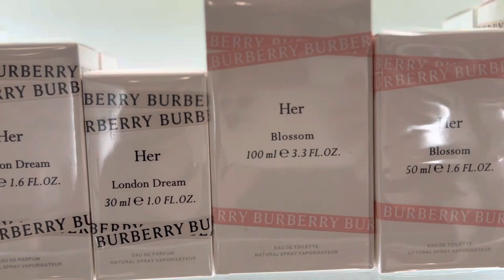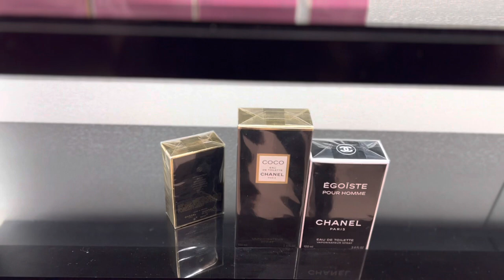Frasers Sale Foyleside Shopping Center Derry City